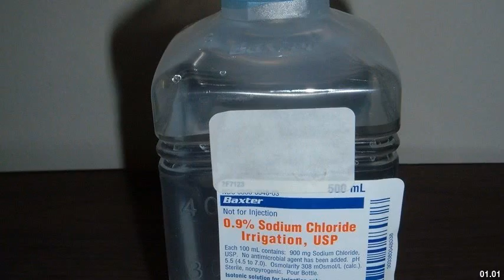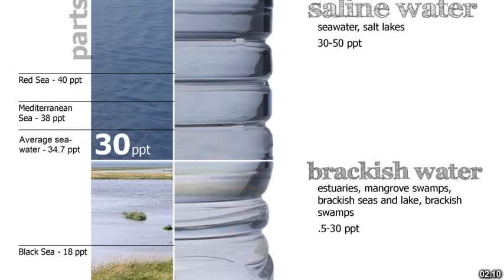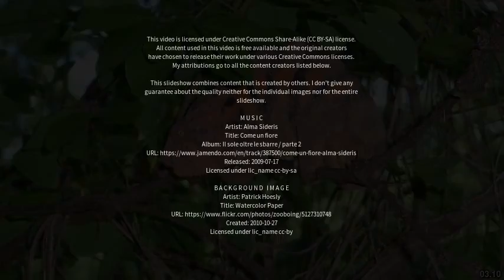Best places to visit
Best places to visit - Saline (United Kingdom) Best places to visit - Slideshows from all over the world - City trips, nature pictures, etc.